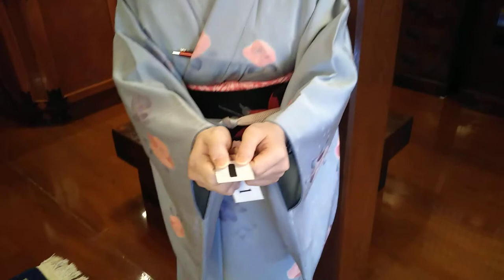Kamogawa Japanese Restaurant, Nagaoka city, Niigata prefecture, Japan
They are ready to welcome international travelers now.  Please enjoy their authentic Japanese food and hospitality.